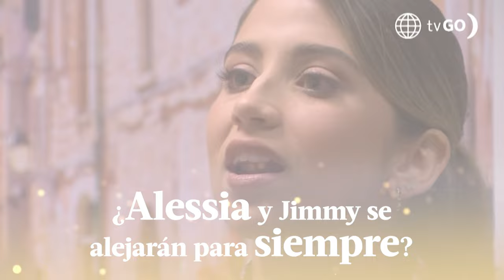AL FONDO HAY SITIO 10 | Resumen del día (09/11/23) | América Televisión